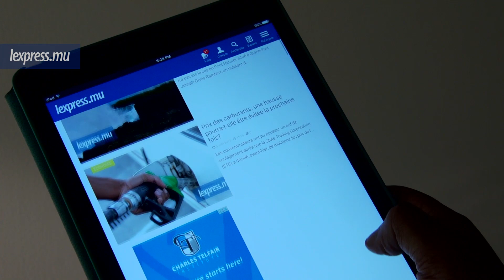LaMinuteInfo: il tombe du Pont naturel en voulant aider ses chiens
Joseph Denis Rambert est la quatrième victime de noyade en ce début d’année. Il serait tombé du Pont naturel en voulant aider deux de ses chiens. Egalement dans l’actualité, grand meeting de l’OPR, du MR et du FPR à un peu plus d’un mois des élections à Rodrigues.